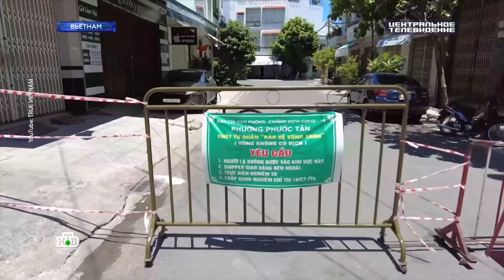Жёсткий карантин во Вьетнаме | Я ПОПАЛ НА НТВ в центральное телевидение с Вадимом Такменёвым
Карта сбербанк:
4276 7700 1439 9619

Всем привет! Это Вьетнам на ютуб-канале был здесь, меня зовут Илья, я нахожусь в городе Нячанг. И у нас здесь продолжается жёсткий локдаун в связи с коронавирусом и последней волной, захлестнувшей Вьетнам. На днях сотрудники телеканала НТВ обратились ко мне, попросили поснимать обстановку здесь и показать, что здесь происходит. Есть такая передача, называется Центральное телевидение с Вадимом Такменёвым. Она выходит по субботам на НТВ, в 19 часов по московскому времени. Я телевидение не смотрю уже несколько лет и про эту передачу ничего не знал. Оказалась действительно интересная телевизионная передача. Там рассказывают о мировых событиях, случившихся за неделю. И к субботе 11 сентября они готовили сюжет про коронавирус в мире. Как это всегда и бывает, я отправил им достаточно много материала, но для своего выпуска они взяли совсем чуть-чуть. Помимо моей съёмки они ещё взяли выпуск Сергея Куропова с его ютуб-канала True Vietnam. Вот, смотрите что получилось. Соединённый Штаты на этой неделе накрыла новая волна коронавируса и число смертей вернулось к весенним пикам, когда вирус ежедневно убивал полторы тысячи американцев. И тут возникает вопрос. Так неужели надежда на вакцины будет разрушена наступлением коварной дельты? И что тогда делать? Снова запереться и сидеть всем по домам как это делают в Новой Зеландии и в некоторых других странах, которые до сих пор не хотят отказываться от карательных мер? Но в таком случае придётся учитывать, что новые мутации коронавируса продолжают проникать за самые строгие карантинные барьеры и заставляют политиков, сделавших ставку на антиковидные ограничения, ещё сильнее закручивать гайки. И глядя на примеры азиатских стран, где за распространение коронавируса уже судят и сажают в тюрьму, кажется, что кое-где борьба с коронавирусом тоже мутирует в глобальную диктатуру. Это Вьетнам, каким его запомнили туристы: солнечные пляжи, транспортный коллапс, дешёвый шопинг и экзотическая кухня. Но нет, вот как выглядит современный Вьетнам. Если вышел на улицу без маски - общение с полицией будет таким. В политике гендерного неравенства местных полицейских не упрекнуть и девушку приучают носить маску всё теми же методами. А этого парня ведут на тест на ковид под конвоем. Тотальная блокада, санитарный фашизм и безумная полицейщина ожидаемо привели к катастрофе. Я не преувеличиваю, это не сгущение красок. Это Сергей Куропов, наш соотечественник, бывший телевизионщик, а сейчас он снимает для своего бола настоящий вьетнам. Он живёт в районе, где обнаружили пациентов с ковидом в так называемой «красной зоне». Не войти туда, не выйти из этих «зелёных зон» нельзя, это строго запрещено. В эту «зелёную зону» специально для зрителей Центрального телевидения проник другой наш соотечественник Илья Алексеев. «Чтобы выехать нужно письменное разрешение.» вот он на своём байке едет вдоль пустого пляжа в Нячанге. А это университетский кампус. Сейчас здесь изолятор для всех, кто контактировал с больными. В такие ковидарии вьетнамцев приходится доставлять под дулом автомата. «Вы сломали мне руку» «Забирайся в машину!» «За что вы так со мной? Я что вор или убийца что ли?!» Вот что происходит в стенах изолятора. Голодные пациенты ворвались в соседний корпус потому что в их отделение питание не завезли. Вьетнам сегодня переживает экономическую и социальную катастрофу сравнимую с военными годами. «Покажите своё разрешение. Где ваше удостоверение личности? Как вы здесь оказались?» На каком основании вы покинули дом, вы не можете уезжать, вас, наверно, надо оштрафовать, задержать. Мы завели мотор байка сразу и сразу уехали от них. То есть можно было сейчас домой не вернуться нам и всё. Повезло. Вот апофеоз неповиновения антиковидной политики вьетнамских властей. В зале суда 28-летний парень, который не прошёл карантин и заразил восьмерых коронавирусом. В итоге ближайшие пять лет он проведёт за решёткой. Приговорён к пяти годам лишения свободы за преднамеренное распространение болезни. Но политическим наследникам Хошимина всё же повезло с электоратом. «Мы не смеем ничего говорить об этой ситуации, всё зависит от правительства!» Покорные вьетнамцы безропотно переносят коронавирусную диктатуру. Вспышки вот такого редкого недовольства: «Ни разу не получили пособия по поддержке трудового населения от главы провительства», гасятся жёстко и в самом зародыше. «Всё, зайдите в здание!» «Отпустите меня».